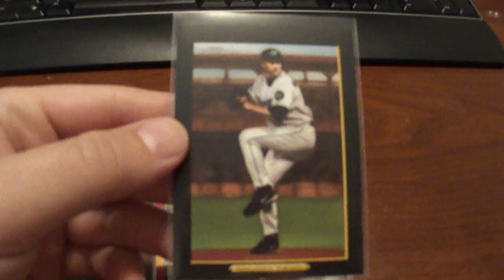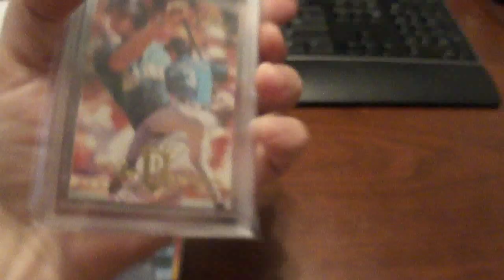Baseball Card Mailday Alex Rodriguez BGS 9, Halladay, Tommy Hanson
Well, since YouTube disabled my BaseballCardsRule account for some dumb reason I will start uploading my baseball cards vids to my personal account.  Thanks again Google for monopolizing everything!

2006 Topps Turkey Red Black #503 Roy Halladay
2009 Topps Red Hot Rookie Redemption RHR4 Tommy Hanson
1994 Flair #340 Alex Rodriguez RC